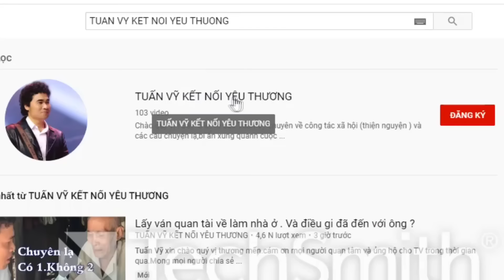( 746 ) Chồng điên loạn vì vợ có bạn trai. Vợ đã ân hận, Nhờ cộng đồng giúp đỡ tìm chồng.